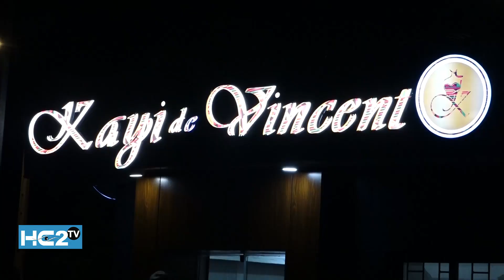CRÉATION DE MODE & PRET-A-PORTER : un nouveau showroom KAYI DE VINCENT inauguré.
Un tout nouveau showroom de la maison de couture KAYI DE VINCENT ouvre ses portes en plein cœur de Cotonou, non loin du carrefour Marina. Inauguré ce samedi 26 août 2023 en présence de professionnels de la mode. Reportage.